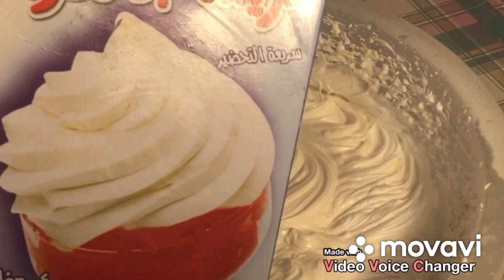حتبقى استاذه وفى الخلاط العادي حتعملى تورته مستطيله /اسرار مهمة وتزين تورته مستطيله للمبتدئين/طورطه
تورته-مستطيله
تزين-تورته-مستطيله
تعالى أقولك علو اسرار مهمة لعمل تورته مستطيله نص ونص تورته مستطيله سهله تزين تورته لأعياد الميلاد والمناسبات
تورته عيد ميلاد بطريقه سهله
المقادير 2:00
الطريقه 4:00
طريقه العمل 6:00